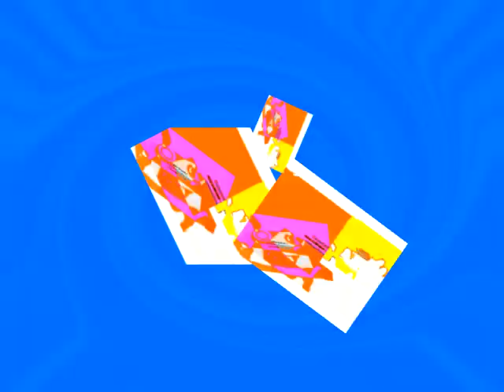Veg Replacement Tennis IFOE Effect Round 6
and all the LTEO logos